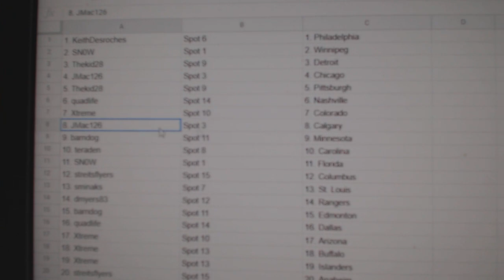Team Randoms - C&C GB #12,302